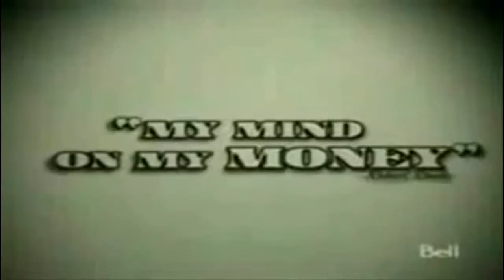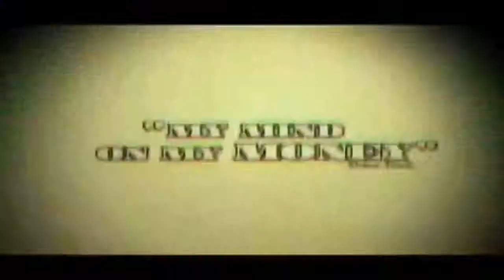Beer Money & Ted DiBiase Jr. Mashup - I Come From Beer Money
A Mashup Of Beer Money's Theme And Ted DiBiase Jr's Theme